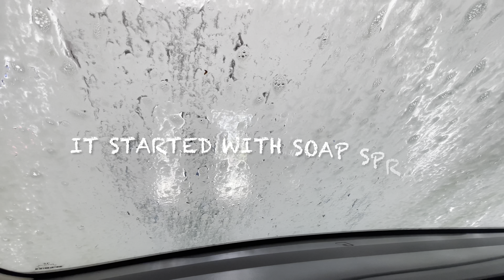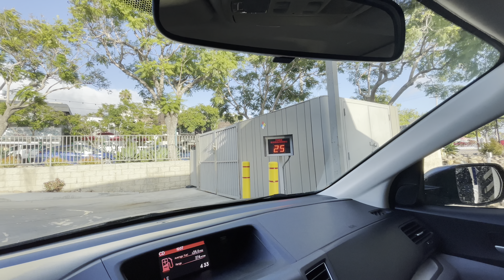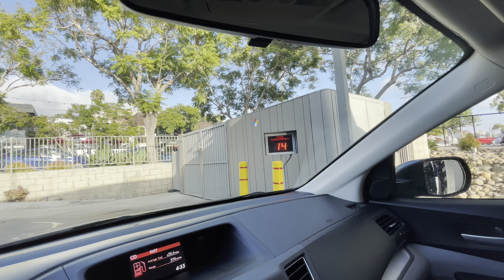Time to wash my car!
I went to our local gas station and washed my car in their express car wash. This is a tunnel carwash which uses a conveyor or belt equipment to move the vehicle through the machinery throughout the car washing process. Let's see how they work!